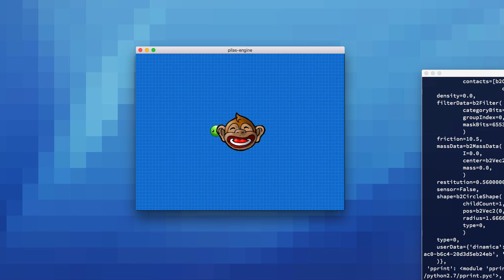Prueba de colisiones